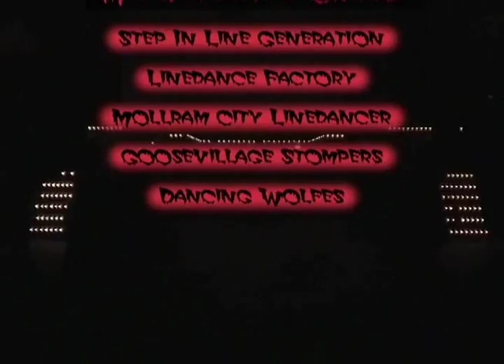Thriller - Linedance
Halloween Party in der No Name City 2003